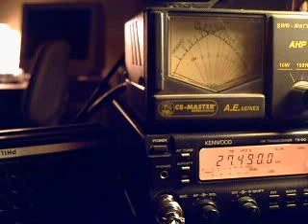QSO 13GT005 30RC189_6SM in Contest on 27490MHz.avi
QSO 13GT005 30RC189/6SM in Contest on 27490MHz 05/2010